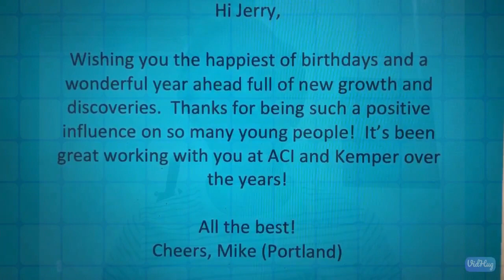Happy Birthday, Jerry!